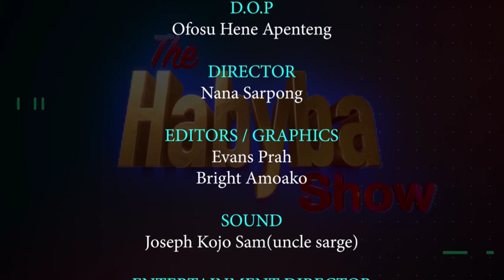THE HABYBA SHOW 10/05/2020 WITH PAA SOLO(SIBO BROTHERS FAME)